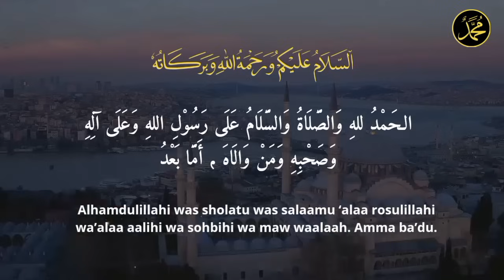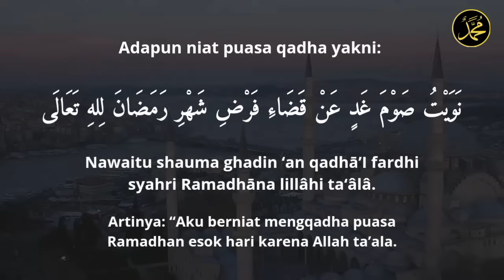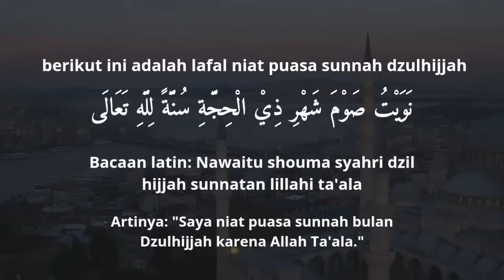niat puasa qadha ramadhan dan puasa sunnah dzulhijjah di bulan dzulhijjah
Adapun niat puasa qadha yakni:

نَوَيْتُ صَوْمَ غَدٍ عَنْ قَضَاءِ فَرْضِ شَهْرِ رَمَضَانَ لِلهِ تَعَالَى

Nawaitu shauma ghadin ‘an qadhā’I fardhi syahri Ramadhāna lillâhi ta‘âlâ.

Artinya: “Aku berniat mengqadha puasa Ramadhan esok hari karena Allah ta’ala.

Adapun berikut ini adalah lafal niat puasa sunnah dzulhijjah

نَوَيْتُ صَوْمَ شَهْرِ ذِيْ الْحِجَّةِ سُنَّةً لِلَّهِ تَعَالَى

Bacaan latin: Nawaitu shouma syahri dzil hijjah sunnatan lillahi ta'ala

Artinya: "Saya niat puasa sunnah bulan Dzulhijjah karena Allah Ta'ala."